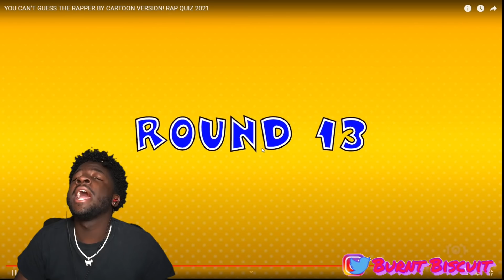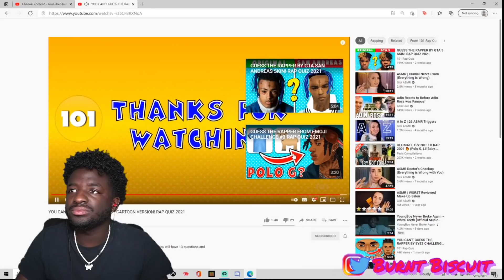YOU CAN'T GUESS THE RAPPER BY CARTOON VERSION!